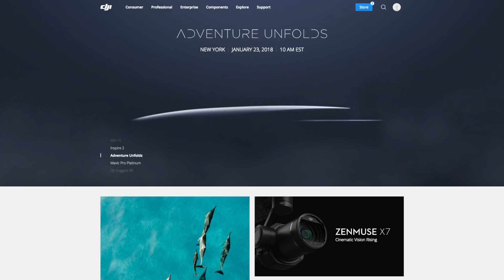New DJI Drone - Adventure Unfolds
Seems DJI has some something Fishy going on, a new mysterious video just landed on my youtube feed called DJI - Adventure Unfolds. The video shows a silhouette of a New DJI drone that will be unveiled during an Adventure Unfolds event in New your next week 10 AM EST. In my opinion, it could also be the rumored DJI Mavic Air or even the DJI Mavic Pro 2, this is so exciting.

What can it be, judging by the name of the event Adventure Unfolds it could be a Mavic type of drone, as this is the only one the unfolds made by DJI so far.

Do you have any idea what this can be, share your opinion in the comment section below?

-- IMPORTANT --